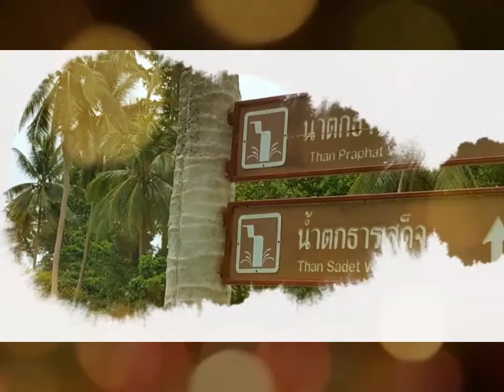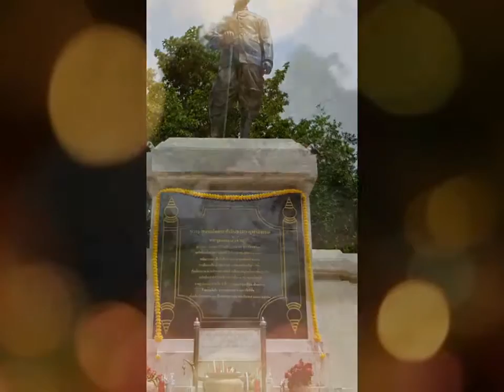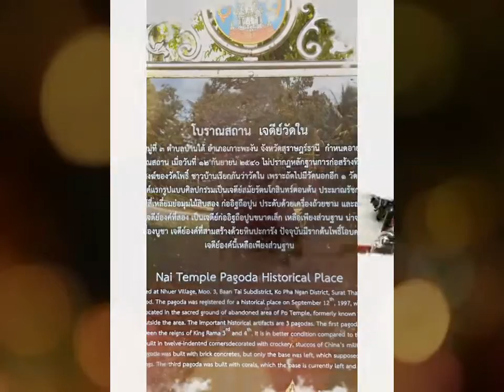คิดถึงพะงันมาก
วันวานที่เกาะพะงัน